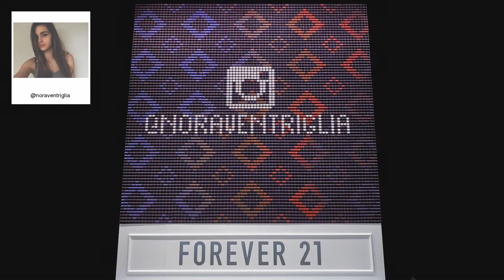F21 Thread Screen